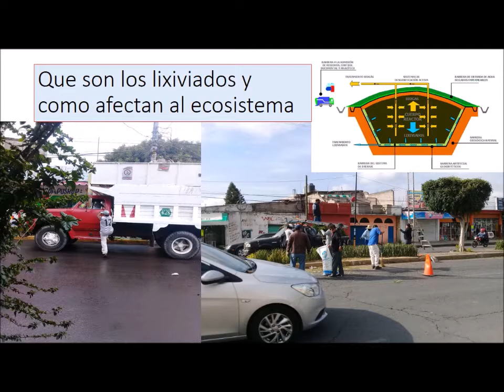Proyecto Integrador. Agente Verde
este video es un  reporte de las implicaciones que tiene en el subsuelo, suelo y aire de parte de los lixiviados que surgen de los desechos orgánicos, en Valle de Chalco.